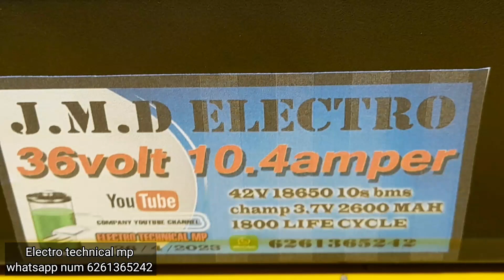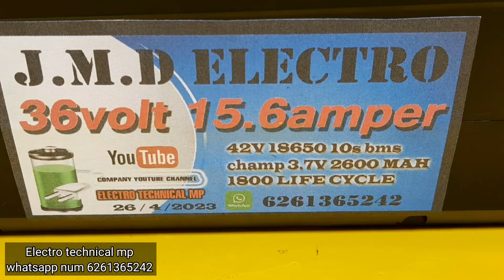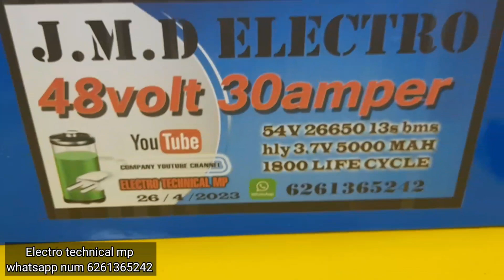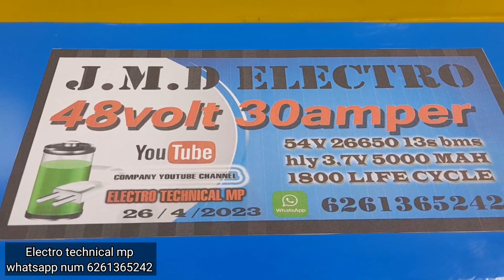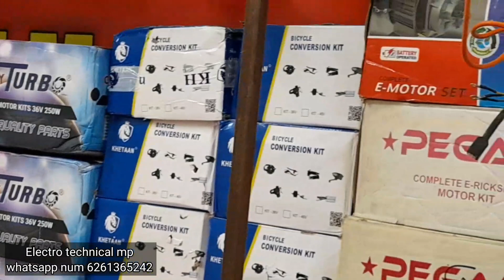low Price Electric scooty and Lithium battery for Electric cycle / Electric Scooter / Electric bike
lectric cycle

Lithium battery

Electric cycle

Desi cycle Electric hub moter kit

Moter
Battery Cycle
Electric bicycle
Electric bike
Electric conversion

Electric cycle
Cycle moter
Electric cycle kaise banaen